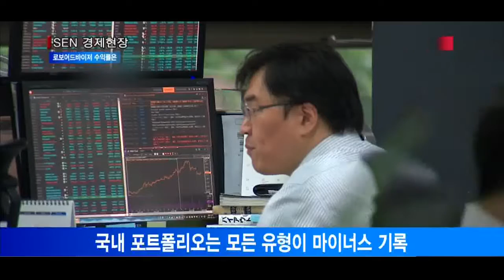[서울경제TV] 로보어드바이저 수익률 해외상품은 합격권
기관 3분기 해외증권 투자잔액 1,678억달러
6월말보다 12.8% 증가… 2002년 이후 사상 최대
국내에서 투자수익 기대 힘들자 해외로 눈 돌려
자산운용사·증권사·보험사·외국환은행 순 증가

국내 보험사, 증권사, 자산운용사 등 기관투자자들의 해외 증권투자가 크게 늘어난 것으로 나타났습니다.
한국은행에 따르면 지난 9월 말 현재 국내 주요 기관투자가들의 해외 외화증권 투자잔액은 1,678억6,000만 달러로 역대 최대 규모입니다.
이는 6월 말보다 190억7,000만 달러, 12.8% 늘어난 것으로 분기기준 증가액은 한은이 통계를 내기 시작한 2002년 말 이후 가장 큽니다.
한은 기준금리가 연 1.25%까지 떨어지고 국내에서 큰 투자수익을 기대하기 어려워지자 기관들이 해외투자에 공을 들인 것으로 풀이됩니다.
기관별 투자잔액으로는 같은 기간 자산운용사가 115억5,000만 달러 늘었고 보험사는 48억4,000만달러, 외국환은행은 15억달러, 증권사는 111억4,000만달러 증가했습니다.